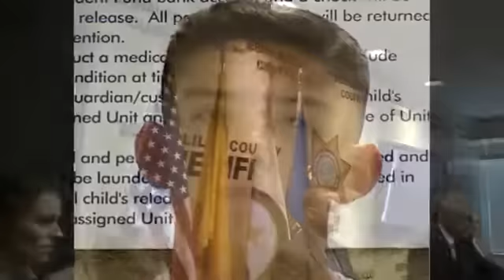Teen had passion for violent video games